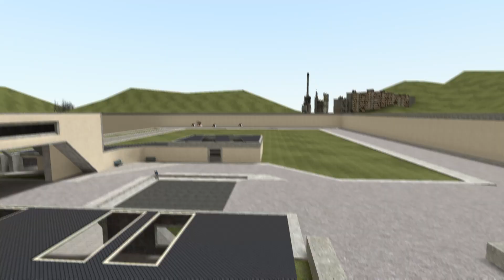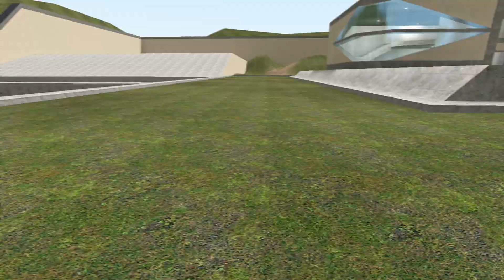Maxwell Cat vs That One Guy Invasion Nextbot GMod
I will make new meme videos for you every day.

It will be very interesting ...